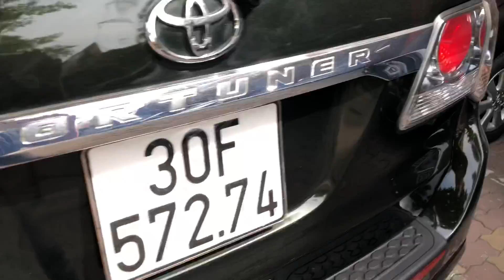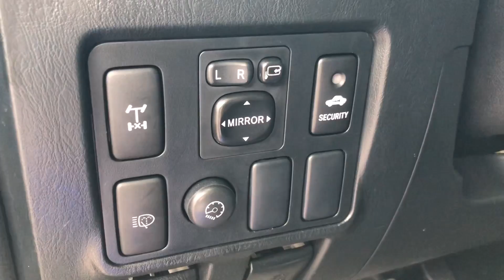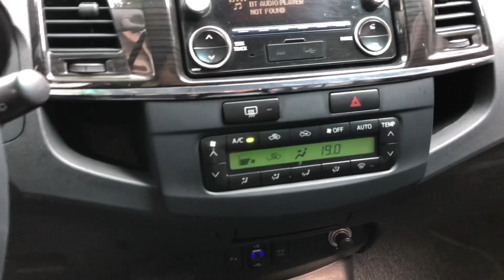[BÁN] Fotuner 2.7V Số Tự Động , Sản Xuất 2014 , Màu Rấ Hiếm , LH 0968831280 Bình OTO cũ Hà Nội